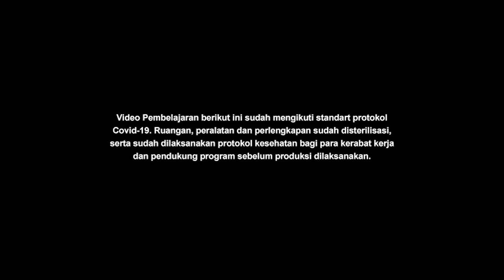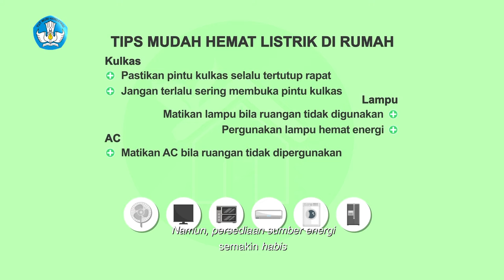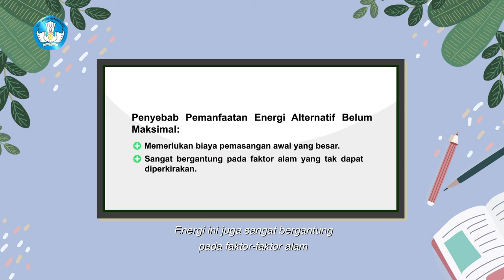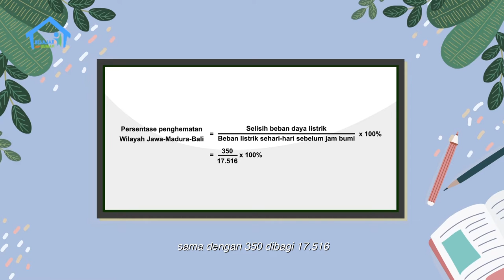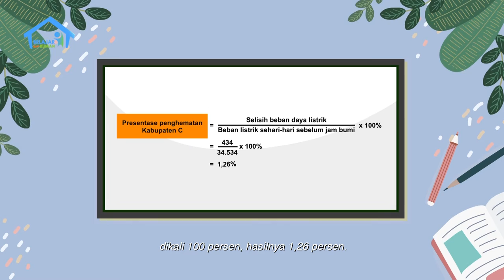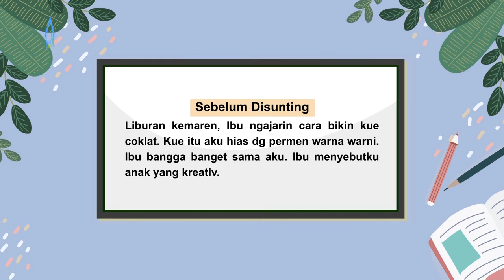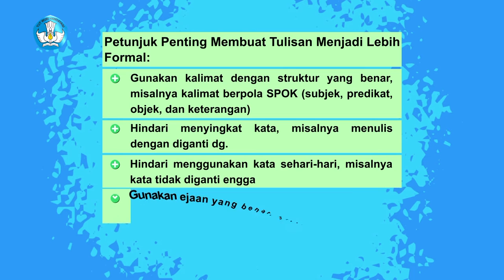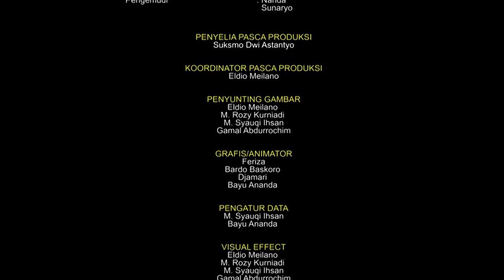BDR | SD Kelas VI | Episode 57 - Hemat Energi, Selamatkan Bumi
Kay sedang sibuk dengan laptopnya, ketika temannya menelepon. Dia membiarkan laptopnya menyala saat dia menerima telepon. TV di rumah pun menyala, sedangkan Mama sibuk membuat kue di dapur dengan oven listrik. Papa pun meminta Kay  dan Mama mematikan alat-alat tersebut dan menyalakan yang dibutuhkan saja.  Papa menjelaskan cara menentukan persentase penghematan beban listrik dan mengurutkannya dari yang terkecil sampai yang terbesar atau sebaliknya. Oya, Kay bilang kalian juga akan belajar tentang kalimat baku dan kalimat tidak baku, serta menyunting teks menjadi tulisan formal seperti untuk teks pidato.

Kunjungi portal Rumah Belajar di
Web: belajar.kemdikbud.go.id